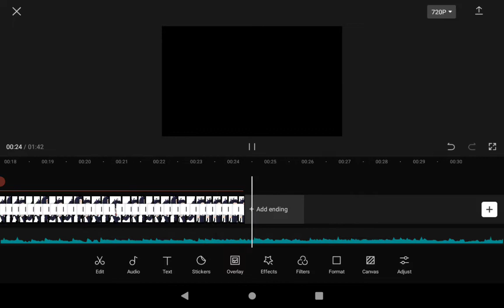WIP (work in progress)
Characters in the video:
Main oc nightmare

About me:
I am 15
I use he/she pronouns
I'm bigender
Some we're in the asexual umbrella

That's all here injoy the video!🎀